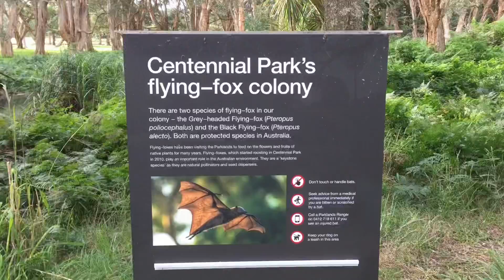Centennial Park - 26 June 2021